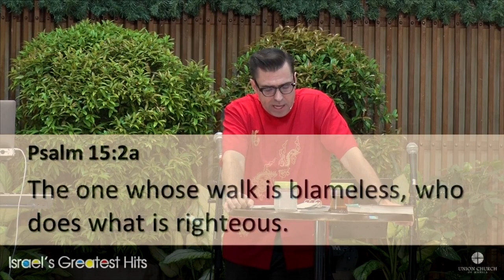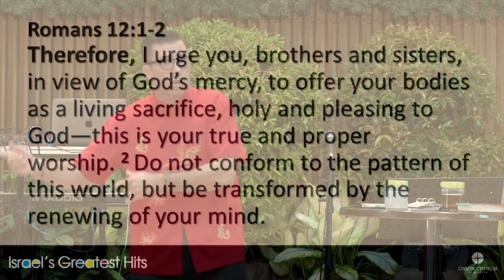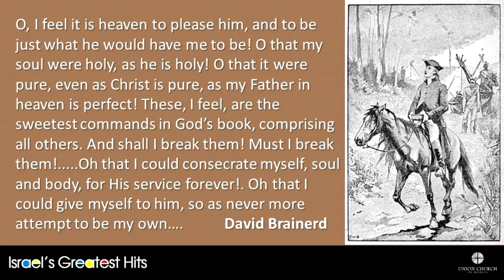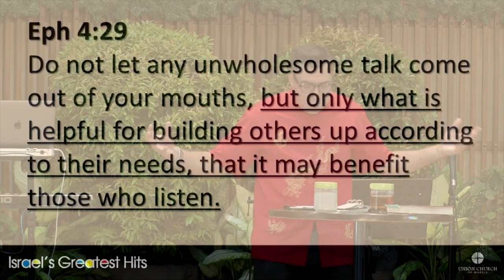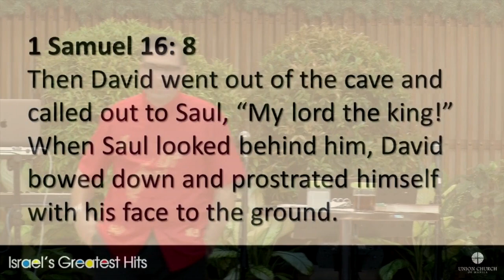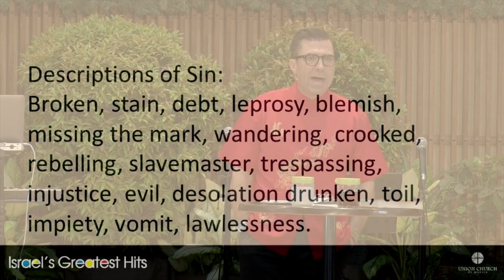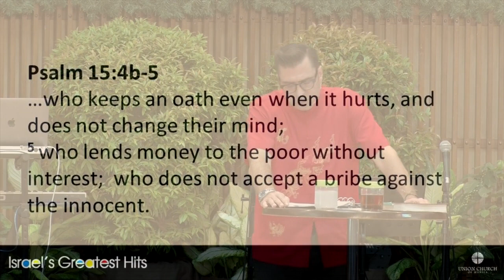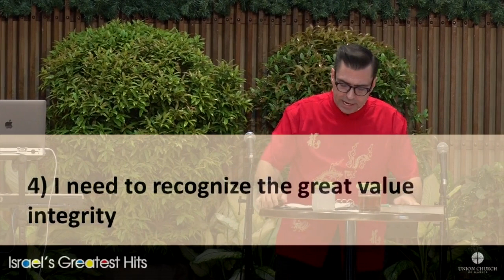'God's Holy Mountain' - Psalm 15 Pastor Chad Union Church of Manila January 19, 2020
'God's Holy Mountain' - Israel's Greatest Hits (A Study in the Book of Psalms), Part 3
Psalm 15
Pastor Chad
Union Church of Manila

Who may worship in your sanctuary, Lord ? Who may enter your presence on your holy hill? Those who lead blameless lives and do what is right, speaking the truth from sincere hearts. Those who refuse to gossip or harm their neighbors or speak evil of their friends. Those who despise flagrant sinners, and honor the faithful followers of the Lord , and keep their promises even when it hurts. Those who lend money without charging interest, and who cannot be bribed to lie about the innocent. Such people will stand firm forever.

~ been camping? Enjoy camping? A bit dirty or odorous?
~ we have parameters when dealing or relating to others.
~ Psalm 15 is a wisdom Psalm -gives guidelines to how people should live in the world
     - who can dwell in God's holy tent?
     - 313 laws in the Old Testament - many remind people of God's holiness. 'Be Holy for IAm Holy'
     - who can dwell? - Those who lead blameless lives and do what is right.
     - Titus 1:6 - An elder must blameless.
     - blameless means made righteous. One's walk is blameless.
     - Romans 12:1-2 - And so, dear brothers and sisters, I plead with you to give your bodies to God because of all he has done for you. Let them be a living and holy sacrifice—the kind he will find acceptable. This is truly the way to worship him.  Don’t copy the behavior and customs of this world, but let God transform you into a new person by changing the way you think. Then you will learn to know God’s will for you, which is good and pleasing and perfect.
       ~ as we walk, we should be leaving behind our trail bits of righteousness.

TO DWELL IN GOD'S HOLY PLACE:
A. I must value HOLINESS.
   ~ So now we can tell who are children of God and who are children of the devil. Anyone who does not live righteously and does not love other believers does not belong to God.
1 John 3:10 NLT
    ~ do we desire religious experience or holiness?

B. I must closely monitor HOW I VERBALLY TREAT OTHERS.
   ~ Don’t use foul or abusive language. Let everything you say be good and helpful, so that your words will be an encouragement to those who hear them. Ephesians 4:29 NLT
    ~ Blamelessness - Those who lead blameless lives and do what is right, speaking the truth from sincere hearts. Those who refuse to gossip or harm their neighbors or speak evil of their friends. Psalms 15:2‭-‬3 NLT
    ~ much of the culture today practices slander and foul language. Check Facebook and Twitter.
    ~ Sometimes it praises our Lord and Father, and sometimes it curses those who have been made in the image of God. And so blessing and cursing come pouring out of the same mouth. Surely, my brothers and sisters, this is not right! Does a spring of water bubble out with both fresh water and bitter water?

C. I need to maintain a FIRM CENTER AND SOFT EDGES.
   ~ Those who despise flagrant sinners, and honor the faithful followers of the Lord , and keep their promises even when it hurts.
    ~ '... Hate what is wrong. Hold tightly to what is good.' Romans 12:9 NLT
   ~ there's clear target ... it's not relative.
   ~ reject what is evil, but speak kindly.

D. I need to recognize the great value of INTEGRITY.
   ~ ... and keep their promises even when it hurts. Those who lend money without charging interest, and who cannot be bribed to lie about the innocent. Such people will stand firm forever. Psalms 15:4b‭-‬5 NLT
   ~ The Lord detests the use of dishonest scales, but he delights in accurate weights.
   ~ A very good example of a biblical businessman, Boaz, who's described as a 'sloppy farmer'.
   ~ when there's integrity, there's economic prosperity.
   ~ Godliness makes a nation great, but sin is a disgrace to any people. Proverbs 14:34 NLT
   ~ the island of Hispaniola is shared by Haiti and Dominican Republic. A big contrast in integrity and prosperity between the 2 countries.

~ as children of God, let's be conscious of our name and not 'wallow in the mud' .